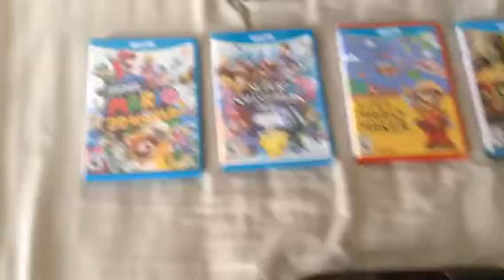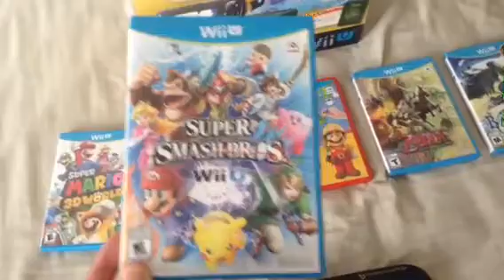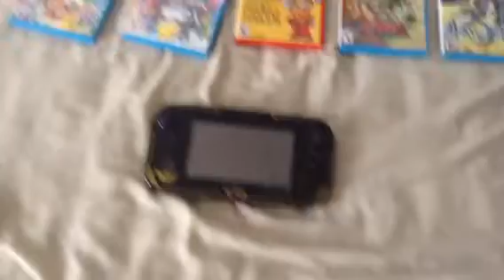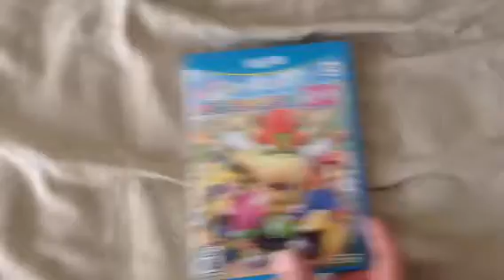NX rant and my thought about the Wii U sales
Here's me telling about what features the NX should have and some of the best games on the Wii U.